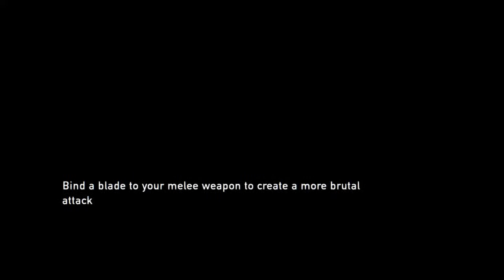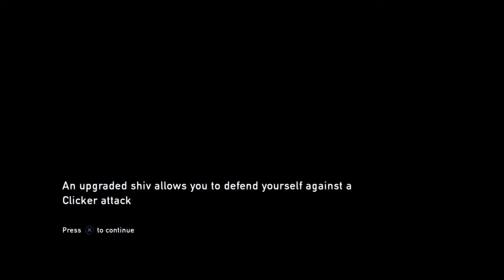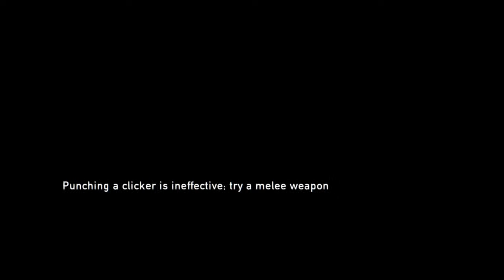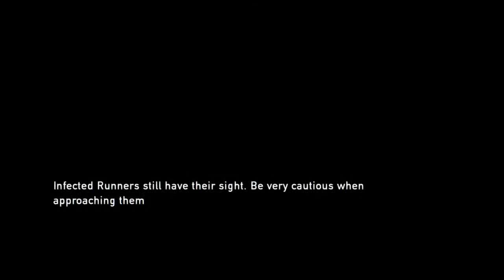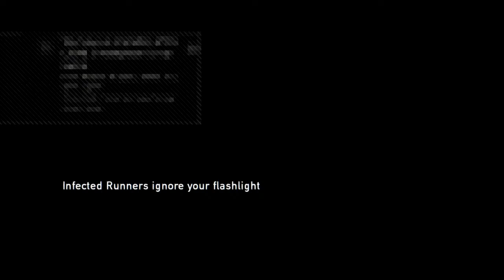The Last Of Us 1 Grounded difficulty #3 || Sardar G Gaming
This channel is only for FUN.So enjoy the videos and keep supporting.